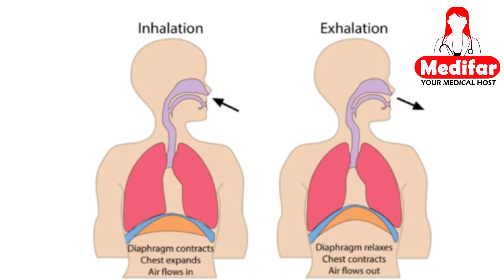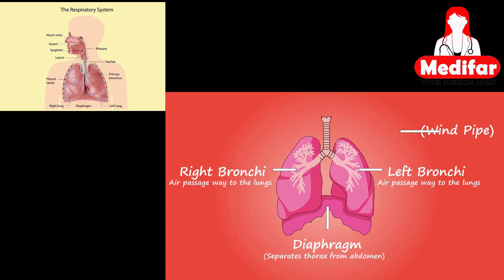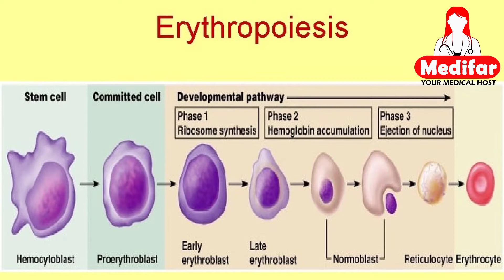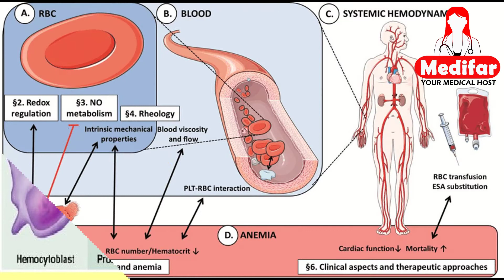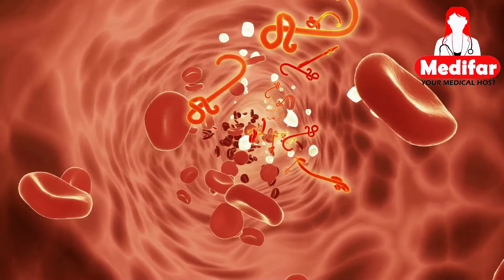what is Anemia ,types, symptoms and treatment in urdu/Hindi by Medifar.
In this video we are going to explain anemia in a simple and easy way.
this video will provide the information about scientific facts regarding anemia, its mechanism, types, symptoms, basic diagnostic criteria and possible treatment ways.
common person  and medical students will get basic medical concepts about anemia through this video
Proud presentation of Medifar YouTube channel.